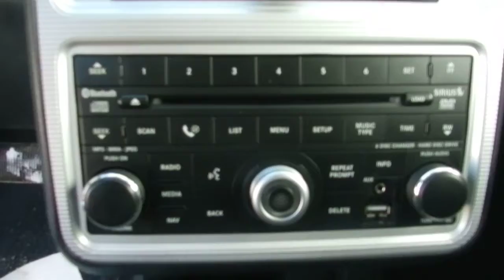2010 Dodge Journey || Londonderry Dodge